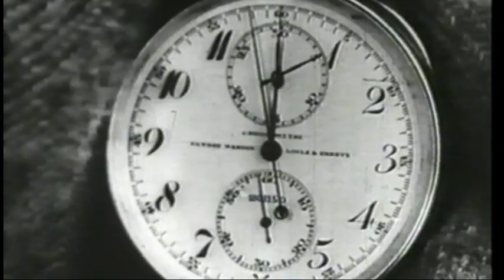Trofeo Mezzalama - 80 anni di storia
Il video promozionale della XIX edizione del Trofeo Mezzalama. (by Emmedue)